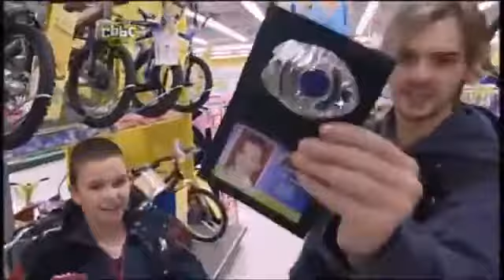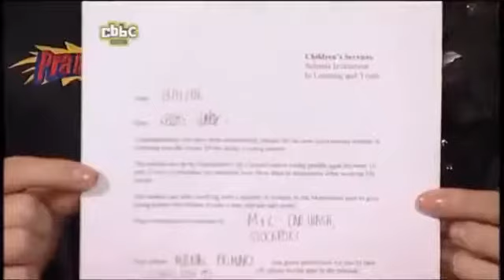Prank Patrol: Series 1: Calamity Car Wash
Prankster: Lewis
Target: Robert